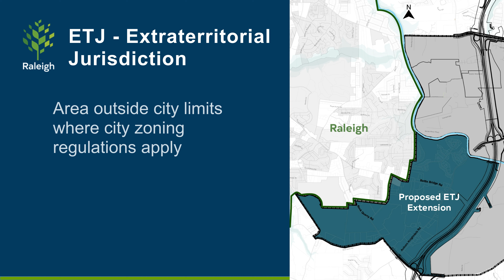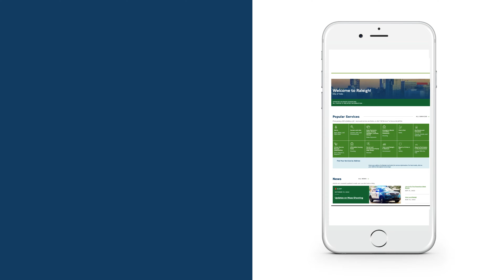What is the difference between ETJ and Annexations?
This video explains the difference between Extraterritorial Jurisdictions and Annexations. It explains the relationship between these land regulations and processes.